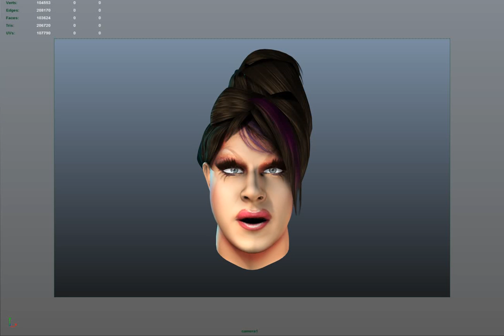Transgender Animated Agent